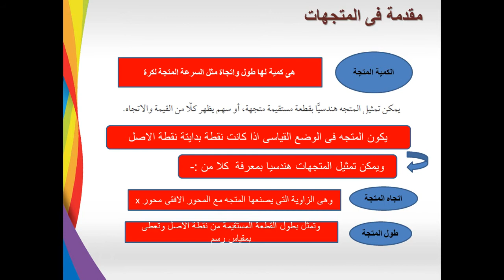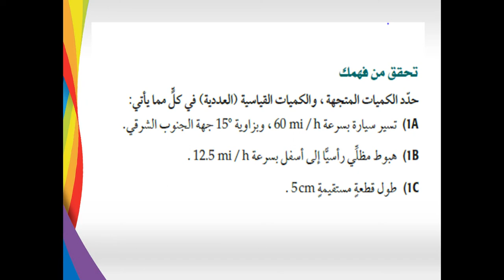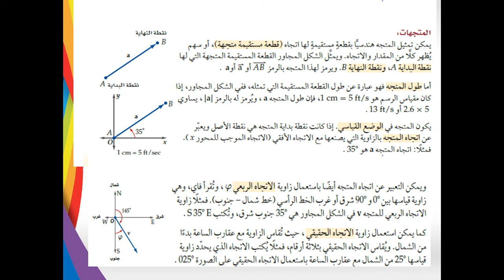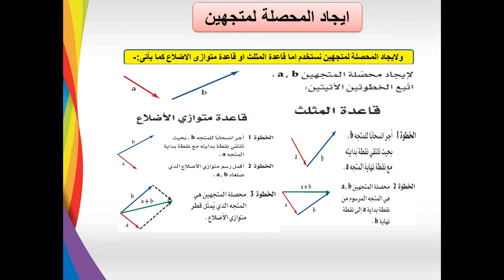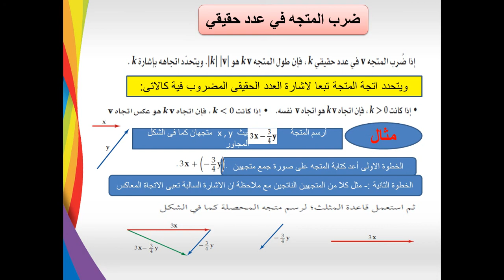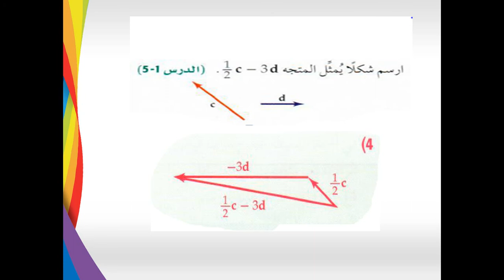-رياضيات-الوحدة الاولى-مقدمة في المتجهات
الصف الثالث ثانوي